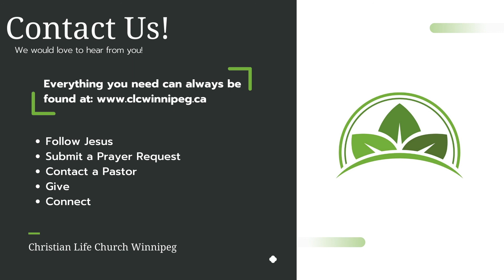How to Be Holy // Cover to Cover // Jim Poirier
We will be taking communion at the end of the service today.